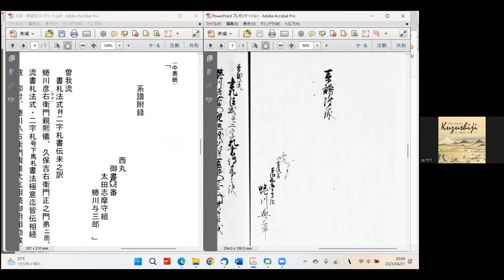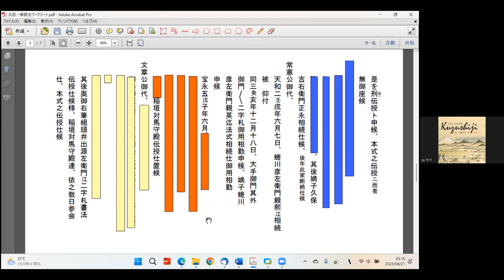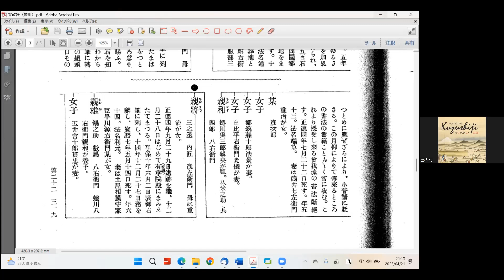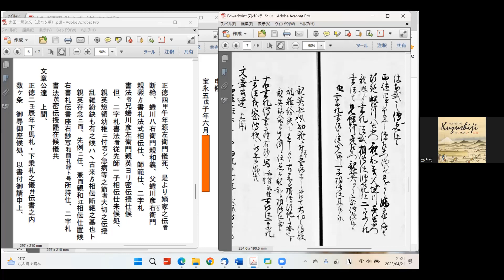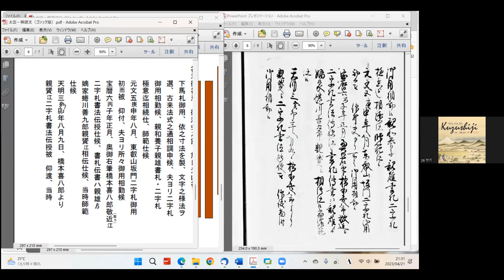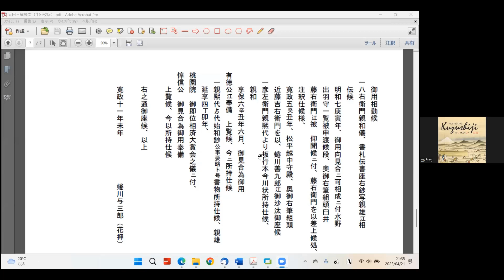NIJL/EAJRS Kuzushiji workshop 2023: session 6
Cambridge University Library
video editing: University of Oslo